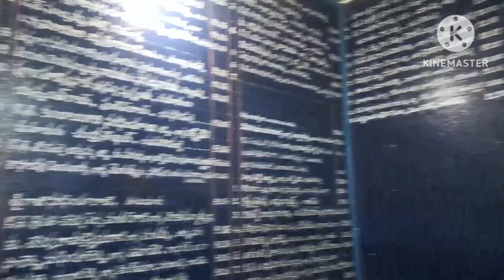Sri bhuvanagiri lakshmi narasimha swamy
శ్రీ భువనగిరి లక్ష్మీ నృసింహ స్వామి దేవస్థానం నందు 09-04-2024 వ తేదీ మంగళవారం శ్రీ క్రోది నామ సంవత్సర ఉగాది పర్వదినమున స్వామి వారికి అర్చనలు , అభిషేకాలు మరియు మధ్యాహ్నం 12 :30 కు బ్రహ్మాండ మైన అన్నదానం కలదు .ఈ పవిత్రమైన ఉగాది రోజున శ్రీ లక్ష్మీ నృసింహ స్వామి వారి ఆశీర్వాదం అందరికి కలగాలని కోరుతున్నాను . 🕉️🙏🙏🙏🙏🙏భక్తులు అందరూ ఆహ్వానితులే .🕉️